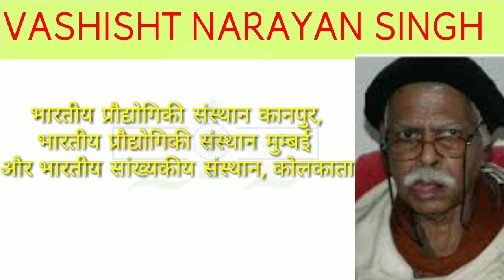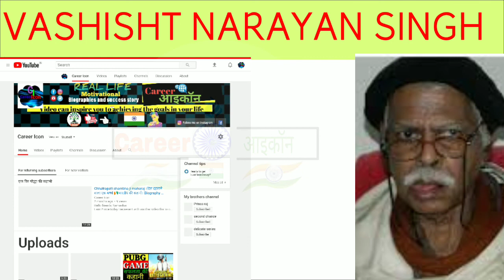Vashisht narayan Singh biography।एक ऐसा बिहारी जिसने अलवर्ट आइंस्टीन को चैलेंज किया।Mathematician।🙏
I am Prince today I represent with another video that is about the life story of vashisht narayan Singh. The great mathematician of Bihar/India.

About vashisht narayan Singh
Vashishtha Narayan Singh was an Indian academic from Bihar. A child prodigy, he completed his PhD in 1969. He taught mathematics at various institutes in 1960s and 1970s. He was diagnosed with schizophrenia in early 1970s and was admitted to the psychiatric hospital. He was lost during a train journey and found years later. He was again admitted to the hospital. He later returned to the academics in 2014 and died five years later.

This is a educational purpose channel where you can find the biography of great personalites and can do case study.

Quories
dr vashishtha narayan singh

vashishtha narayan singh

dr vashisht narayan singh

Vashisht narayan Singh
Vashisht narayan Singh jdu
Vashisht narayan Singh biography in Hindi
Vashisht narayan Singh story in Hindi
Vashisht narayan Singh.
The story of vashisht narayan Singh
Vashisht narayan Singh Ki kahani.
Vashisht narayan Singh mathematician    biography
Vashisht narayan Singh interviews
Vashisht narayan Singh mathematician
Vashisht narayan Singh bihar
Vashisht narayan Singh movie